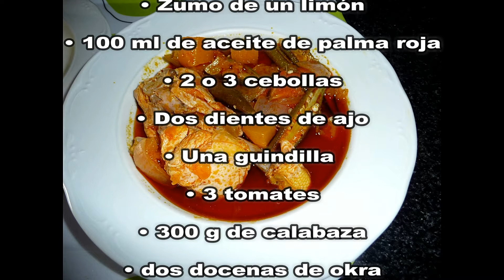Muamba de galinha de Angola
Es el plato típico de Angola, está relacionado con el Poulet Moambé de la región del río Congo.

Muamba de Galinha está hecha con pollo, cebolla, aceite de palma o muamba de dendem, ajo, okra más un tipo de guindilla angolana llamada gindungo.

Dónde comprar el aceite de palma